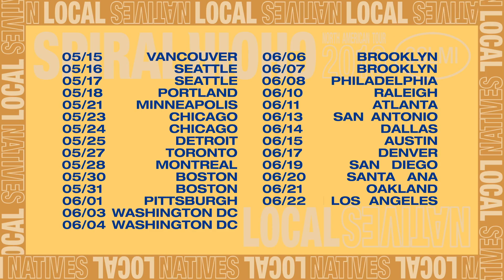SPIRAL CHOIR TOUR 2019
New Music March 2019